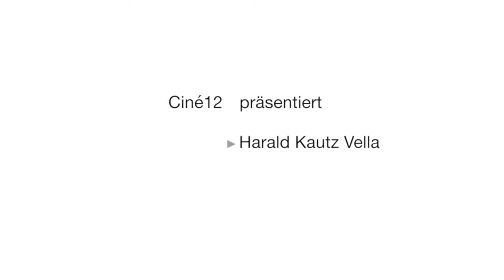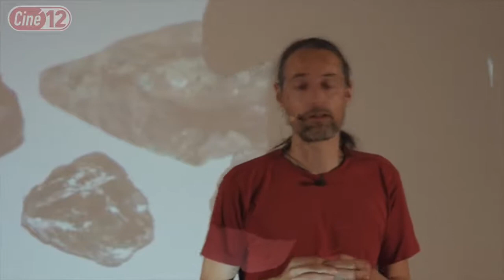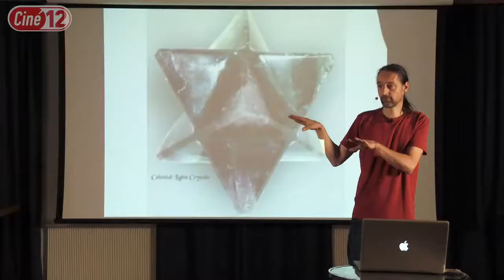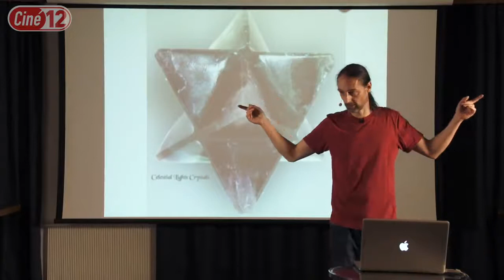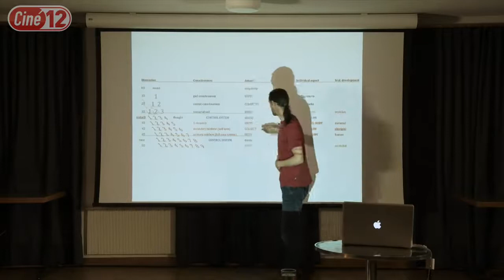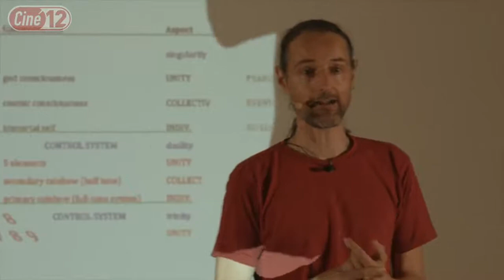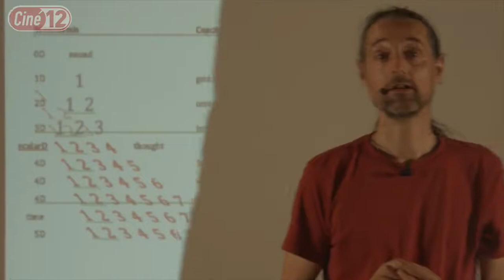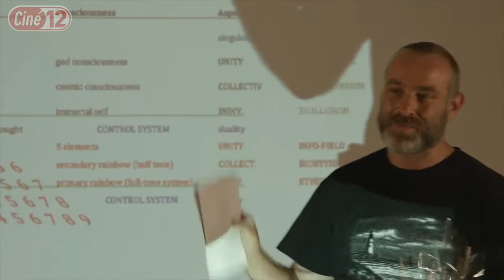Harald Kautz Vella Selbstermächtigung Der Weg zurück ins Paradies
Harald Kautz-Vella, wissenschaftlicher Geologe und Physiker ist schon lange auf der Suche nach Wahrheit. Ihm wurden in den letzten Monaten viele neue Erkenntnisse zugetragen und diese ordnet er für uns zu einem Vortrag.